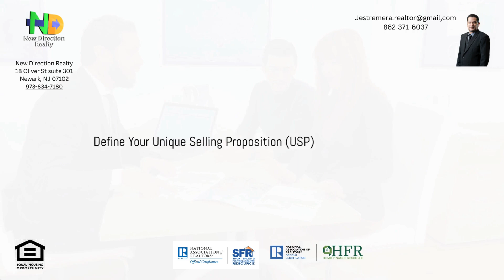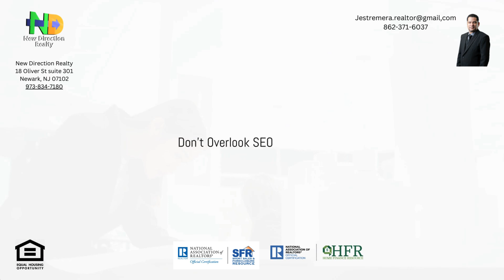New Realtors the top 10 things you should and should not do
Creating a personal brand and a solid marketing strategy is essential for real estate agents starting out in the industry. It helps establish their identity, build trust with clients, and differentiate themselves from competitors. Here are the top ten things they must do and the top ten things they should not do, with detailed explanations and examples, By following these guidelines and avoiding common pitfalls, new real estate agents can effectively create their own brand and marketing strategy, establishing themselves as trusted professionals in the industry.